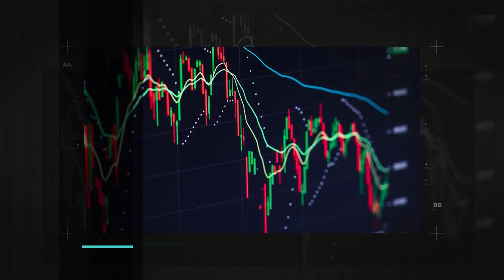Como utilizar a previdência privada para pagar menos Imposto de Renda?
Esta é uma dúvida bastante comum entre os investidores e contribuintes no Brasil. De fato, existe a condição de abatimento dos investimentos feitos em previdência privada na base de cálculo do imposto de renda, no entanto, é importante comentarmos alguns detalhes e regras para que isso possa ser feito pelos contribuintes de acordo com as regras da Receita Federal.

Dentre os tipos de previdências complementares mais comercializadas atualmente pelas seguradoras e oferecidas pelos bancos comerciais, estão o VGBL – Vida Gerador de Benefício Livre e o PGBL – Plano Gerador de Benefício Livre e que somente o PGBL permite estes abatimentos das contribuições efetuadas no ano como despesas dedutíveis.

O PGBL deve ser escolhido pelos contribuintes que fazem a declaração de ajuste anual de imposto de renda pelo formulário completo. As contribuições realizadas poderão ser deduzidas até o limite de 12% da renda bruta tributável, para apuração da base de cálculo do Imposto de Renda devido na declaração de ajuste anual. Também é necessário ser contribuinte do INSS – Instituto Nacional de Seguro Social, ou outra previdência social oficial, ou ser aposentado para usufruir destas deduções.

Quando os valores depositados no PGBL forem resgatados ou recebidos por meio de renda haverá cobrança de imposto de renda sobre o valor total resgatado. O imposto varia entre a isenção até 27,5% no regime progressivo. Já no regime regressivo, varia de 35% a 10%, de acordo com o tempo das aplicações realizadas. A alíquota dependerá do regime tributário da previdência que o investidor escolheu do seu plano e/ou de sua situação fiscal na época da retirada. Na tabela progressiva, no momento do resgate, incidirá recolhimento de 15% de imposto de renda na fonte e o restante sofrerá o ajuste na declaração anual. Já na tabela regressiva, a tributação é definitiva, portanto, não ocorrerá ajuste anual. O contribuinte que resgatar futuramente os valores, deverá lançar, no caso da tabela progressiva, na ficha “Rendimentos Tributáveis Recebidos de Pessoa Jurídica” e no caso da tabela regressiva, em “Tributação Definitiva e Exclusiva da Fonte”. Deverá também informar o nome e número de CNPJ da fonte pagadora, o valor total resgatado e o imposto já retido na fonte.

Vale ressaltar que este benefício não isenta necessariamente o pagamento do imposto de renda sobre o PGBL, por parte do contribuinte, o que ocorre é um diferimento de parte do imposto devido, isto é, um adiamento do possível pagamento do imposto de renda. O benefício fiscal anunciado pelos bancos, não pode ser tomado de maneira isolada, como normalmente suas propagandas costumam anunciar; deve ser analisado dentro do contexto do investidor, através de diversas variáveis que vão desde a situação fiscal do contribuinte até outras alternativas de investimentos, que poderão ser escolhidas através de uma carteira própria de investimentos.

Autor: Raphael Herdy Givisiez Battaglia, sócio da Jobin Investimentos.

OBS: Este vídeo tem objetivo meramente educacional e informativo.